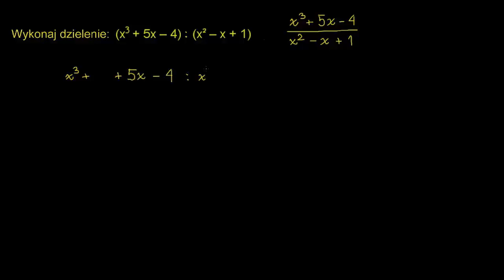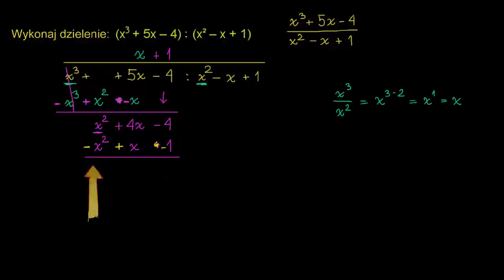Dzielenie wielomianów z resztą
Fundacji AVIVA.